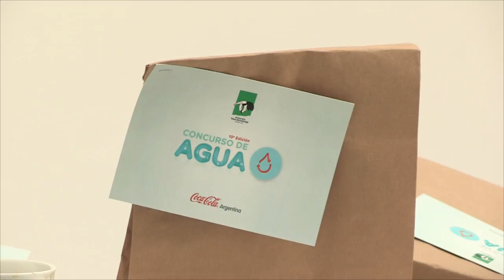La Fundación Vida Silvestre Argentina celebra 40 años de logros